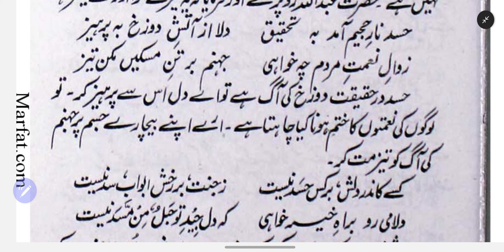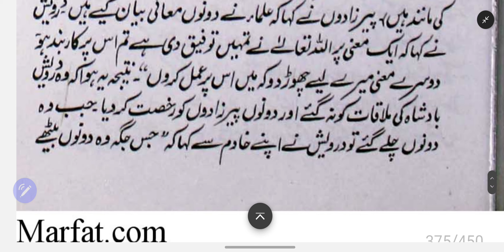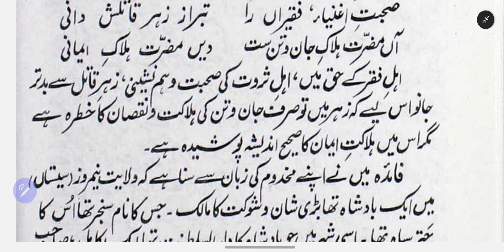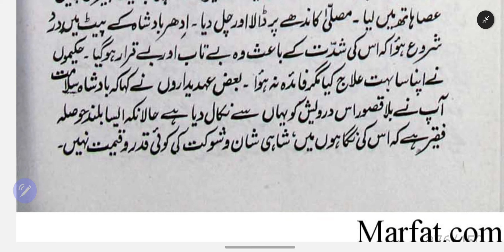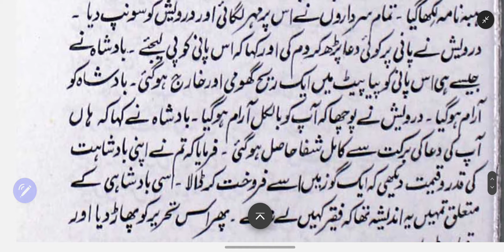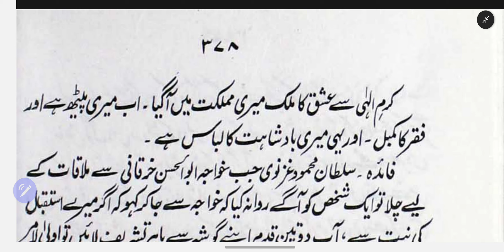سبع سنابل -Part 27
سبع سنابل   -
مصنف - مير عبدالواحد بلگرامي -
 مترجم - مفتي محمد خليل خان بركاتي -
جسے بارگاہ مصطفے عليہ التحية والثنا ميں شرف قبوليت حاصل ہوا